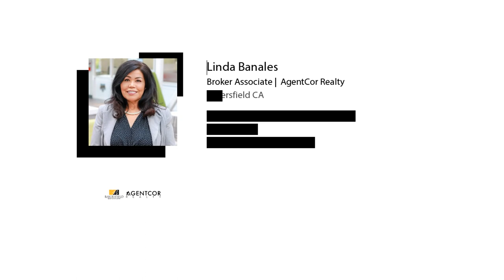How To Get Ready To Buy a House in a Sellers Market | Bakersfield Realtor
Why You Need Expert Guidance in a Bidding War

Thinking of Selling your current home to Buy a New One? Call Linda Banales at Bakersfield Real Estate Group, Today!

Linda Banales
Bakersfield Real Estate Group
CalDRE 01172638
at Agentcor Realty
5016 California Ave